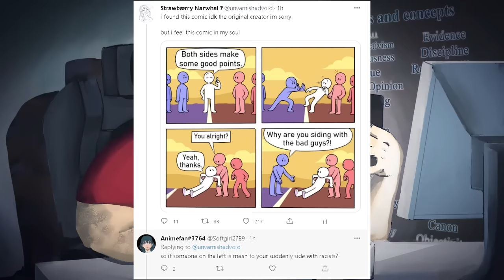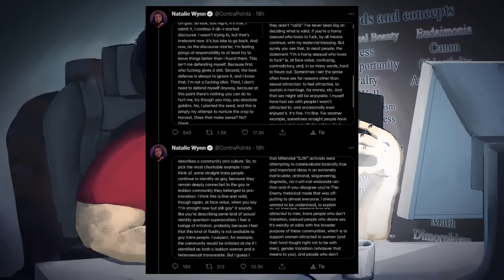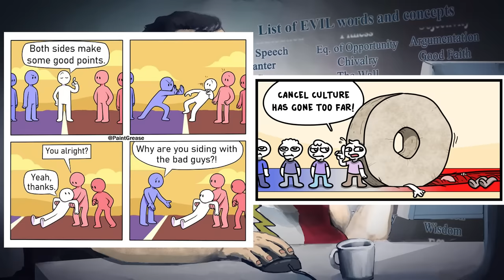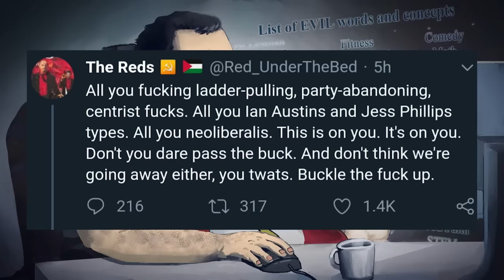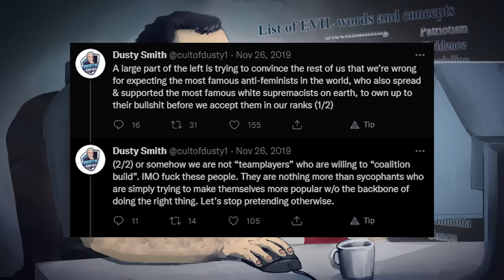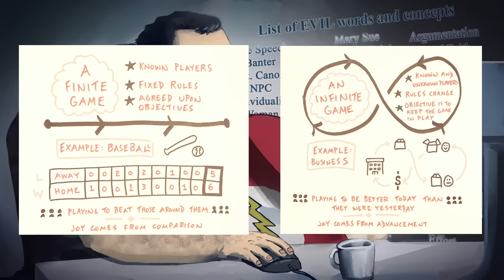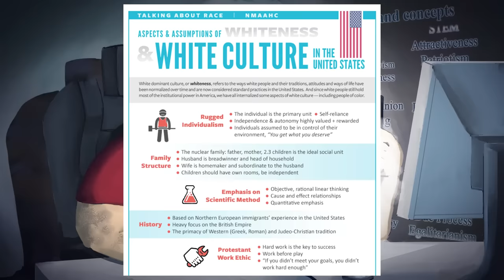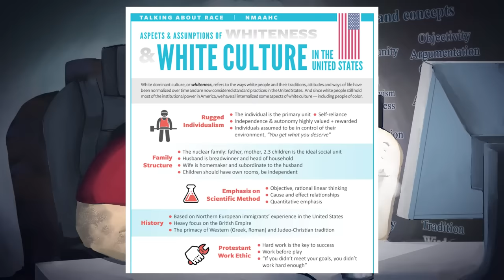Why Does The Purity Spiral Come For Everyone?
Interesting game. The only winning move is not to play.

BTC:bc1q6udqgvfm9uaj59l24ut7f73wvsfu707kk6pn3m

Credits:
Thumbnail ► some comic